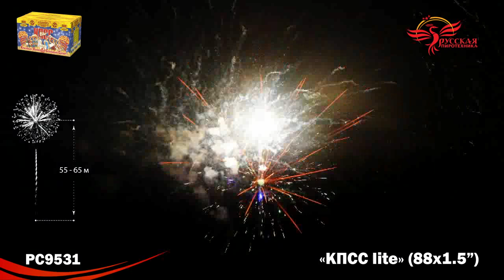РС9531 КПСС lite 1,5х88 залпов